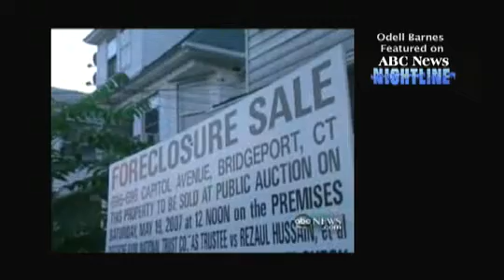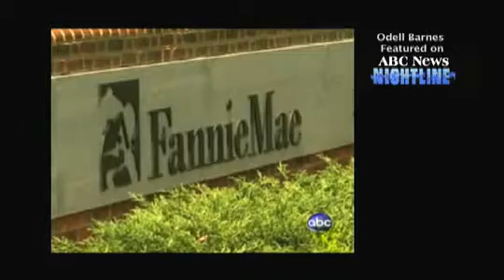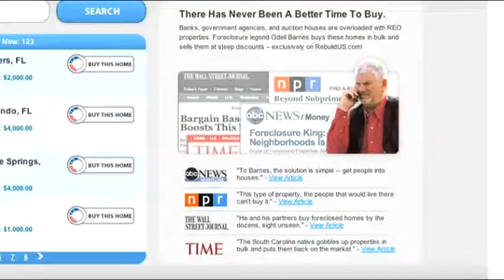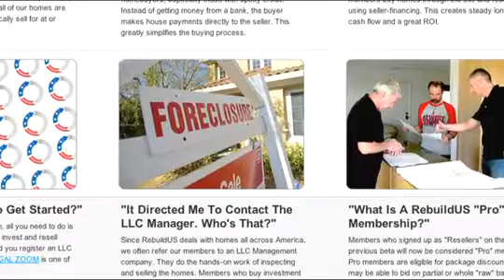RBU Introduction UC32.mp4